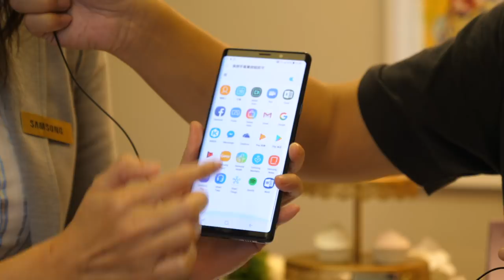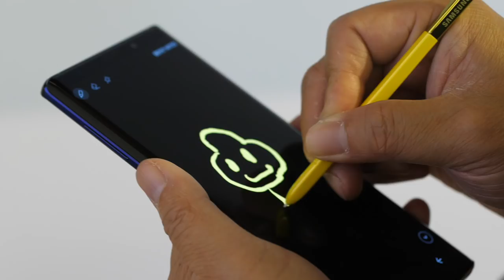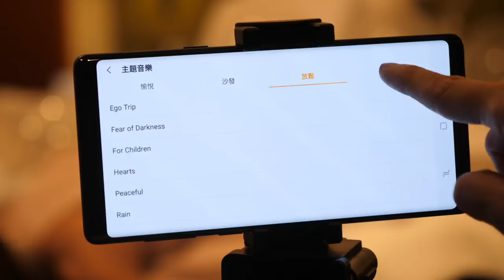無所不能的 Galaxy Note9 開箱、介紹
讓我們一起看看Note9的全新進化

這跟上一個影片的差異，多了Dex 的介紹~ 相對比較完整囉

Galaxy Note9 正式開箱，在搶眼的撞色外觀之外，Note9 這次主要提升三大項目，包含 S Pen 藍牙遙控簡報、拍照，一線轉桌機的DEX、相機導入AI場景智慧辨識、雙光圈提升夜拍畫質，電池容量提升至4000mAh，續航力可足足用滿一整天。散熱導管面積加大3倍。而這次的規格更是誇張，兩種版本 6G/128GB以及帝王版8G/512GB!

是的 …. 512GB! 這容量根本可以當作隨身硬碟了，根本是內建安卓系統、可拍照可講電話的超強SSD

而且Galaxy Note9 還是能插記憶卡、保留3.5mm耳機孔、IP68防水防塵、支援無線充電

一切你想要的，Note9都有，無須改變使用習慣。並在此基礎上優化使用體驗

更快、更強、更方便的三星2018終極旗艦機 – Galaxy Note9 ，正式參戰